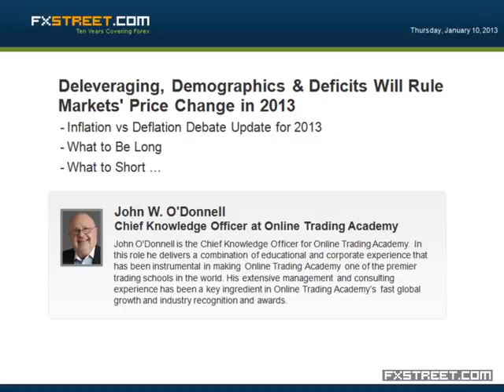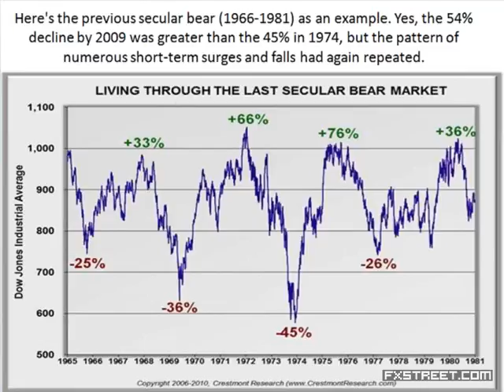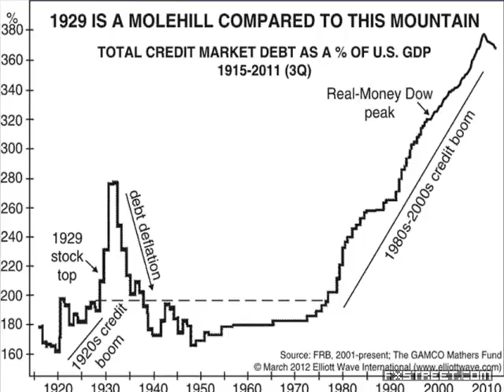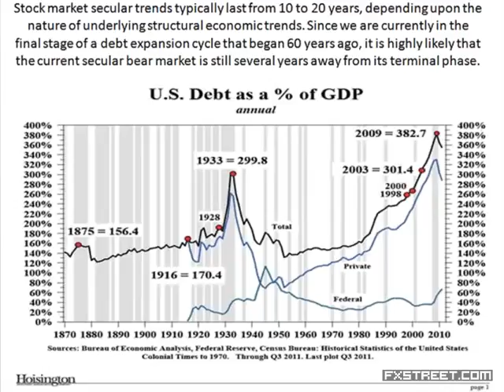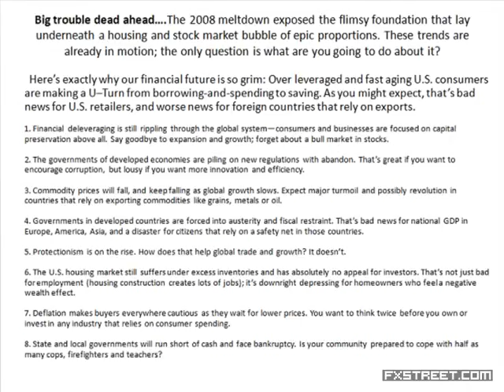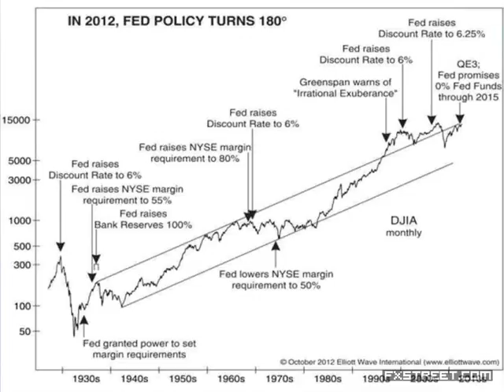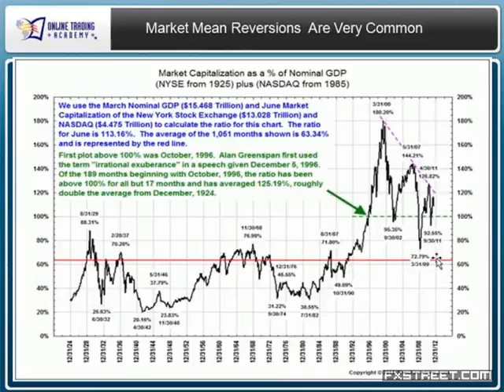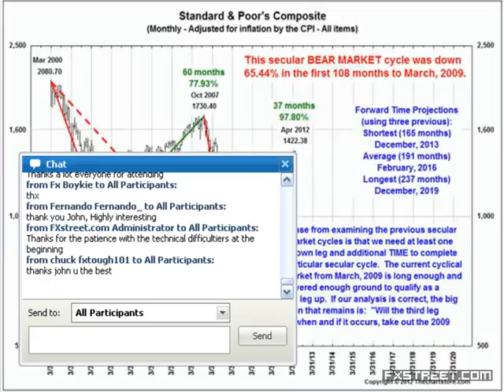John W. O'Donnell: Deleveraging, Demographics & Deficits Will Rule Markets' Price Change in 2013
Date of issue: 10 January 2013. Speaker: John W. O'Donnell. - Inflation vs Deflation Debate Update for 2013 - What to Be Long - What to Short - Why OTA's Supply v Demand Zone Strategy Beats Traditional Technical Analysis - Gold/Silver Price Forecasts for 2013 - What is the Institutional Index is Forecasting? - USA Equity Index as Percent of GDP - 2013 Continued Bearish Forecast Transparency Update